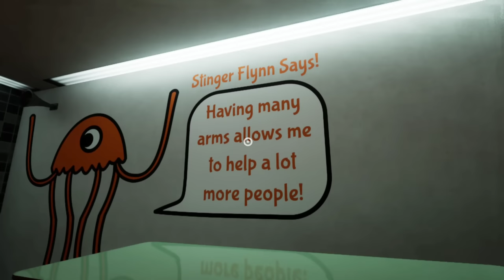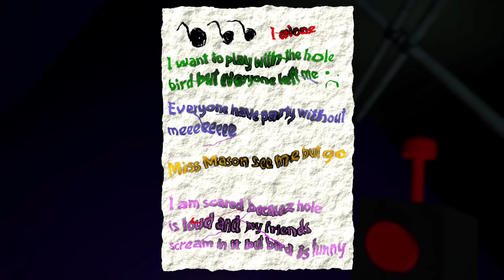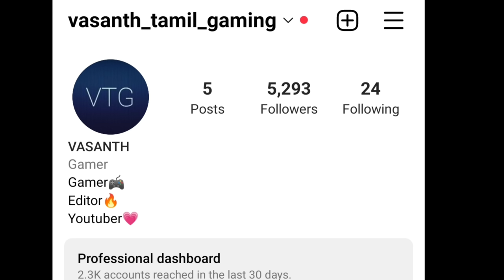Garten of ban ban horror game full gameplay in tamil/Horror/on vtg!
You will need to solve puzzles and light horror elements to reach the ending!

Garten of banban is a horror experience where you meet some friends on a dark, lonely night. It’s colorful, and clean just like you would expect it to be, but something definitely feels off.

You get to control a drone to help you make it into other garten of banban  rooms, pretty simple mechanic. It’s a neat addition but maybe not entirely necessary.

In Garten of banban  game It wasn’t used enough to make it worth it, just for some buttons and not much puzzle solving.